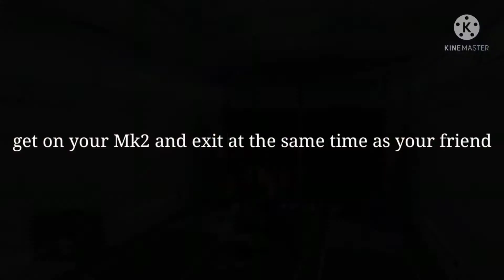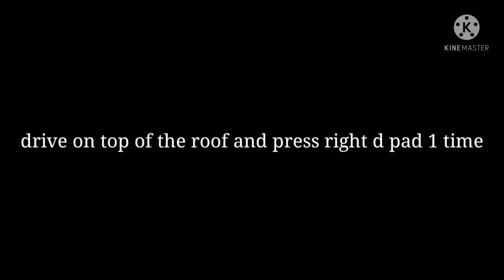*NEW AND EASY* GCTF (NO GLITCH OUT) ANYWHERE GIVE CARS TO FRIENDS GLITCH GTA 5 ONLINE FREE CARS!